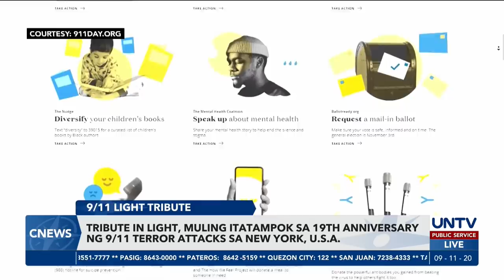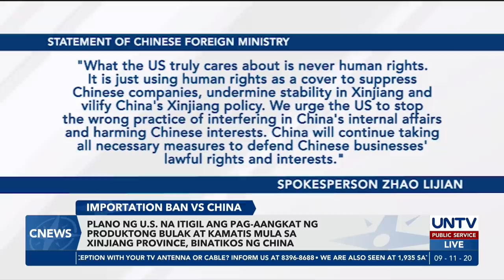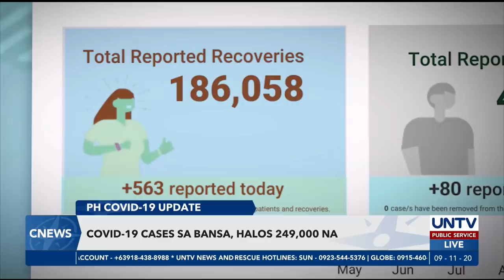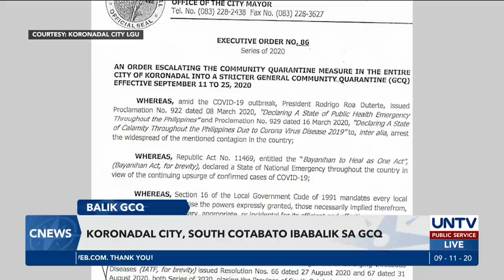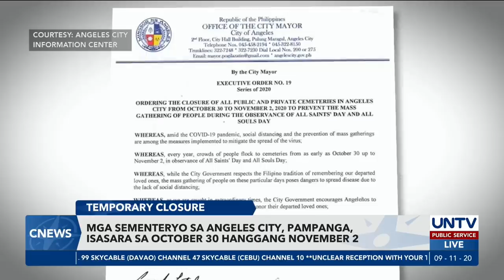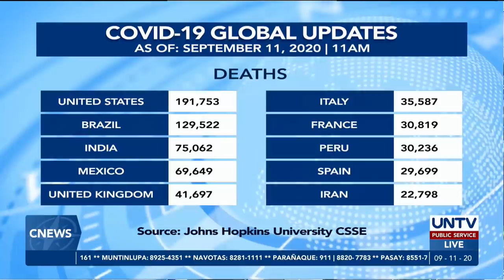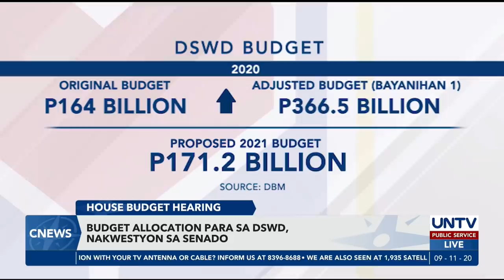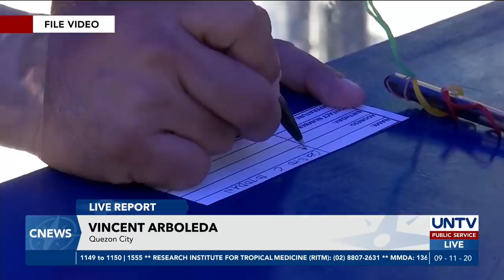UNTV: C-NEWS | September 11, 2020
- Kustodiya kay Pemberton, ililipat na ng BuCor sa Bureau of Immigration

- Plano na U.S. importation ban ng bulak at kamatis mula sa Xinjiang Province, binatikos ng China

- COVID-19 reproduction rate sa bansa, bumaba pa ayon sa DOH